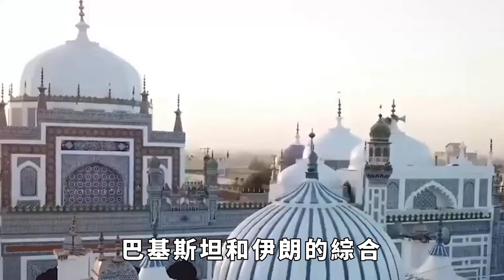大反轉？昨天你死我活，今天巴基斯坦和伊朗開始稱兄道弟？【愛觀歷史】巴基斯坦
這幾天伊朗和巴基斯坦的關系瞬間緊張起來，伊朗率先發射導彈和無人機定點摧毀了盤踞在巴基斯坦境內的恐怖組織「正義軍」，接著巴基斯坦迅速做出反應又打擊了伊朗邊境地區的反巴恐怖組織。這一消息一下成為了國際關註的焦點。